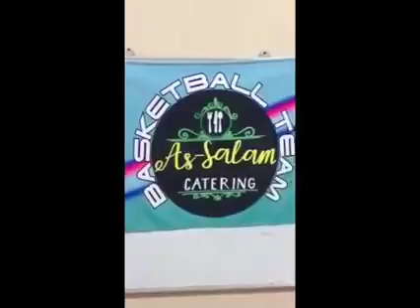As-Salam Catering Services Basketball Team